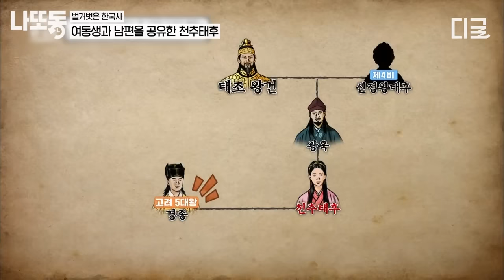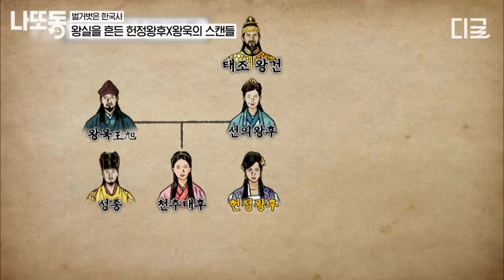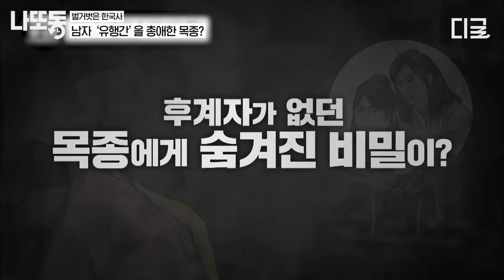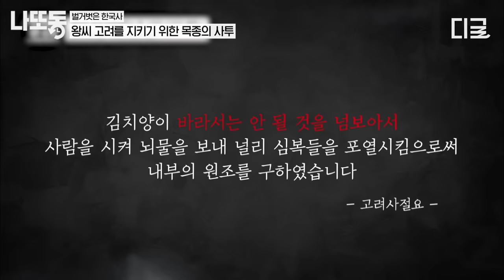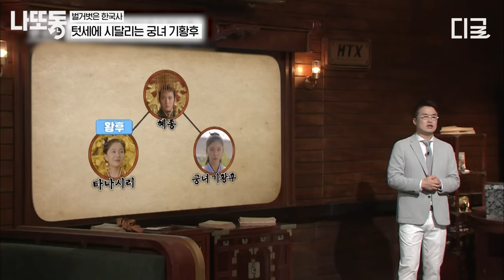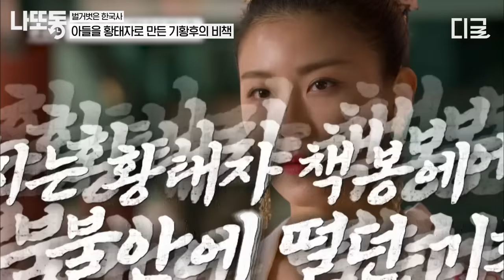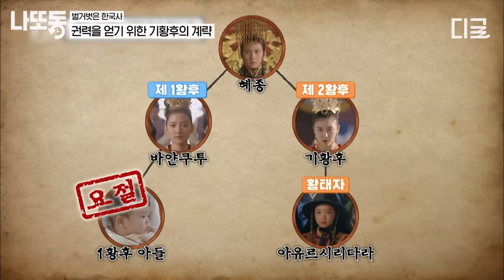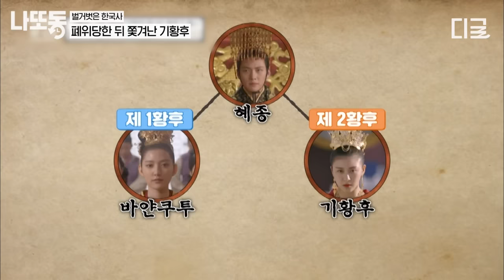[벌거벗은한국사] (2시간) 스님으로 위장한 외간 남자와 위험한 사랑에 빠진 고려의 왕후💥 비밀스러운 고려 왕실의 스캔들 모음.zip🔎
길게 보는 tvN STORY 핵꿀잼 영상! 저장해두고 나중에 보고 또 보자!

00:00 여동생과 남편을 공유한 천추태후
06:03 경종의 죽음 후 찾아온 새로운 사랑
17:19 왕실을 뒤흔든 헌정왕후X왕욱의 스캔들
22:57 왕 자리에 오른 목종
27:51 천추태후와 김치양의 선 넘는 욕망
32:41 남자 ‘유행간’을 총애한 목종?
37:54 천추태후에게 찾아온 위기
45:10 왕씨 고려를 지키기 위한 목종의 사투
50:25 무신 강조의 배신이 뒤바꾼 고려
55:10 기황후가 원나라로 떠난 이유
59:43 텃세에 시달리는 궁녀 기황후
1:10:16 신분의 한계에 쉽지 않은 황후 책봉
1:15:04 원 황후 자리에 앉은 기씨 여인
1:21:59 아들을 황태자로 만든 기황후의 비책
1:27:36 고려에서 살해된 오빠 기철
1:31:45 황태자 책봉 라이벌의 등장
1:36:19 권력을 얻기 위한 기황후의 계략
1:49:57 폐위당한 후 쫓겨난 기황후

* 회차 정보 : 벌거벗은 한국사 54, 60회